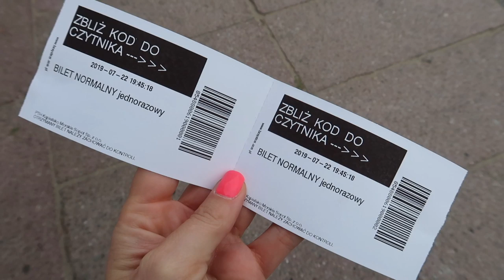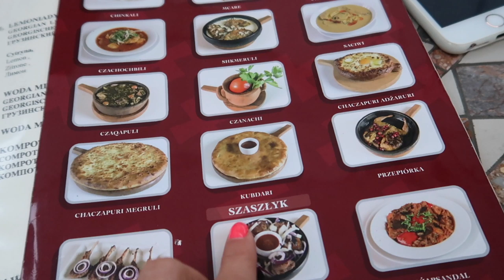VLOG WAKACYJNY: ZACZYNAMY TYDZIEŃ W SOPOCIE 🐬🐚👙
Czas na wakacje nad polskim morzem. Tym razem pozdrawiamy Was z Sopotu!

Muzyka w filmie:
ES_Song: Longing For You
ES_Song: Stay Stay Stay